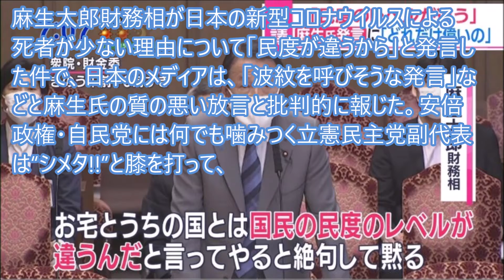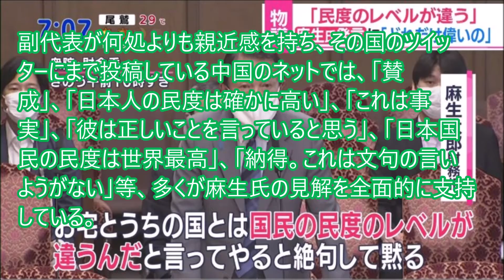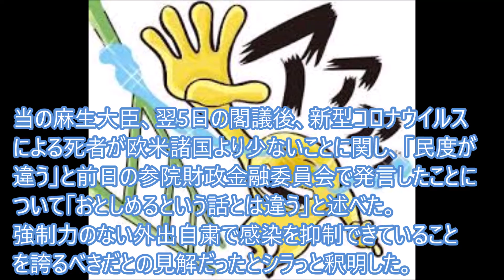麻生放言と噛みついたけれど、頼りの中国にハシゴはずされ…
麻生太郎財務相が日本の新型コロナウイルスによる死者が少ない理由について「民度が違うから」と発言した件で、立憲民主党副代表は「海外に発信されてほしくない」と批判するも、中国ネットは好意的反応…